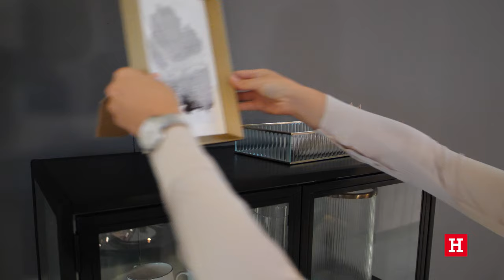meinhöffi // Möbel Höffner Wohntrend REFLECTIONS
Ein aufregendes 2020 geht zu Ende. In Form von Glanz und dezenteren Farben beginnen wir die letzte Zeit des Jahres. Die Farbpalette hält sich gekonnt zurück, sie ist in sanften Grau-, Schwarz- und Graphittönen gehalten. Hingucker sind optische Highlights in Rosé- und Petrolnuancen mit metallischen Akzenten, die exzellent mit Art Deco-Mustern harmonieren und ein stimmiges Gesamtbild abgeben. Moderne, geradlinige Möbel aus Samt oder schwarz-gefärbtem Holz wirken ruhig und souverän, zugleich sehr edel und elegant. So können wir ruhig und unaufgeregt das Jahr hinter uns lassen und dem Neuen zu begegnen.